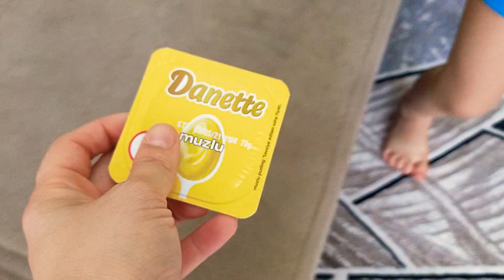Gökçe Bebek Oldu Emzik Emdi Yürüteçe Bindi//funnykids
Gökçe bugün bebek gibi davrandı Emzik Emdi Yürüteçe Bindi,altına yaptı sürekli ağladı.eğlenceli çocuk videomuz sizlerle.

Gökçe became a baby, sucked the pacifier, got on the walk //